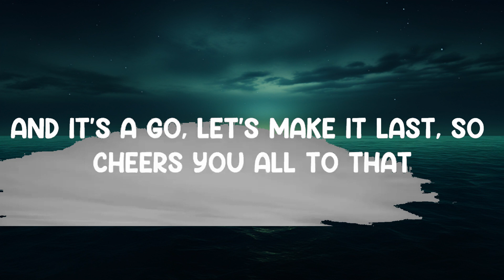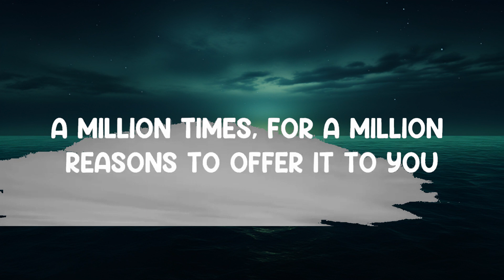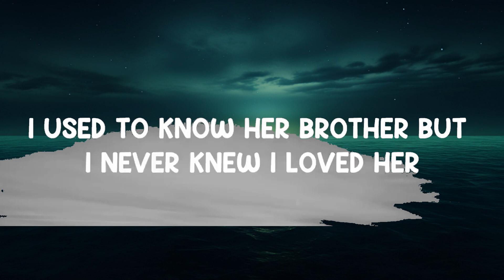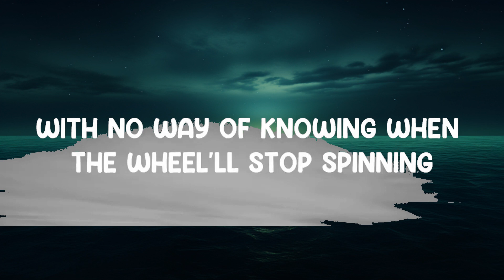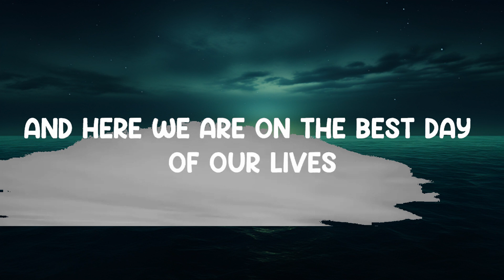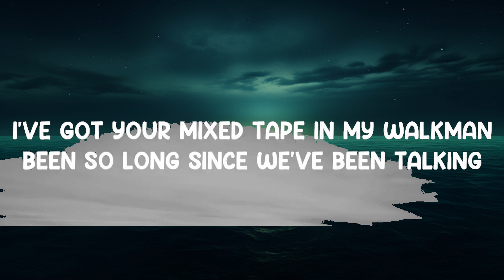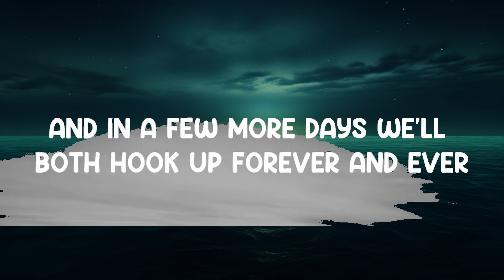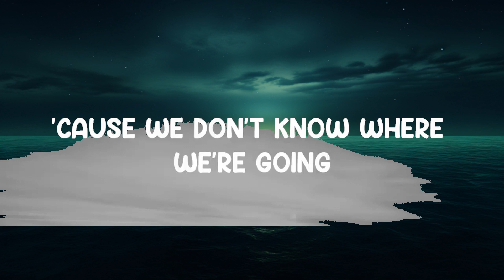Moment Of Truth - FM Static (Lyrics) 🎵 | 25 Min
Moment Of Truth - FM Static (Lyrics)
Lyrics video for "Moment Of Truth" by FM Static.

Here we are in the best years of our lives
With no way of knowing when the wheel'll stop spinning
'Cause we don't know where we're going

And here we are on the best day of our lives
And it's a go, let's make it last, so cheers you all to that
'Cause this moment's never coming back